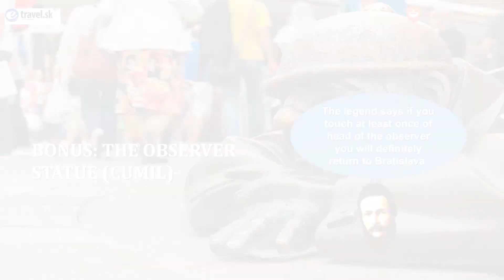TOP 10 sites in Bratislava with Ludevit Stur.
Discover top 10 sites of Bratislava with our fully certificated guide Mr. Ludevit Stur. Ludevit Stur was a Slovak national hero, MP of Hungarian parliament, who fought for autonomy of Slovakia within Austro - Hungarian Empire. He also made basement of modern slovak language.